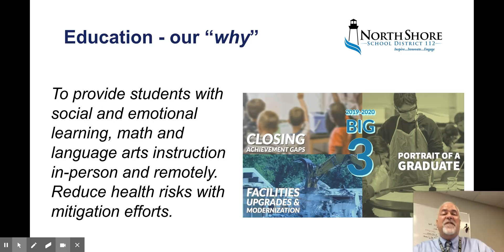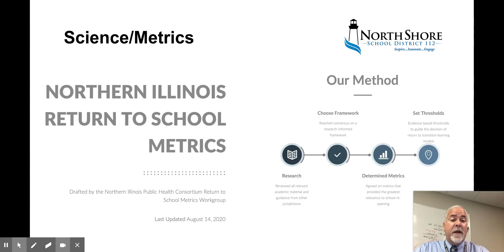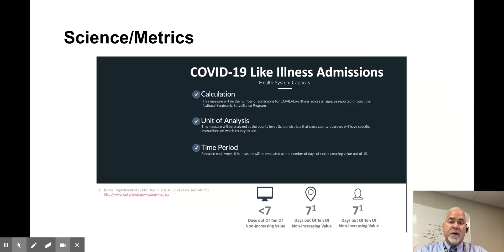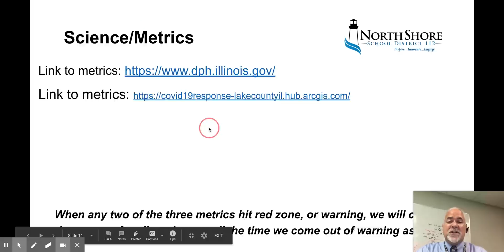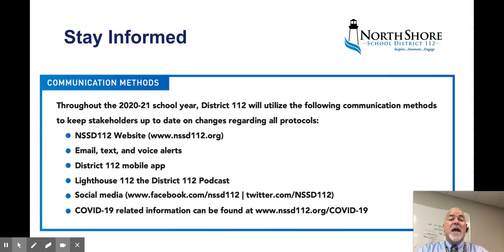August 18 2020 Reopening of Schools Update - Google Slides Metrics and Science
Why we can open in Hybrid in 16 days - a preview of Board Report using science, metrics and local health data.